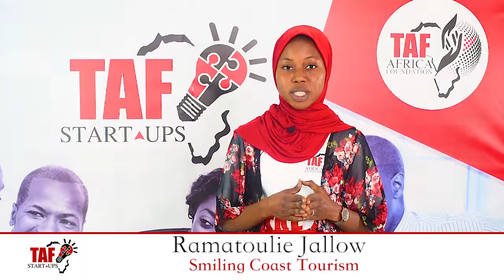TAF STARTUP 2019 TOP10 - SMILING COAST TOURISM, Ramatoulie Jallow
The TAF Africa Foundation through its initiative called the TAF StartUps Pitching competition among the best Young Gambian Entrepreneurs. The TAF STARTUPS 2019 winner gets 1million, the 1st and 2nd Runner-Ups also get 500,000 and 250,000 Dalasi respectively.
Meet one of our top10 finalist for 2019:
SMILING COAST TOURISM: Smiling Coast Tourism is a start-up tech business under the tourism industry with the main aim of digitalizing the Tourism services in the Gambia.
Smiling Coast Tourism offers online hotel bookings to serve the growing tourist population who are faced with the only option to search for Gambian hotels on foreign platforms. They teach our local languages digitally to the tourists to enhance tourists' interactions with the natives and therefore, give way to learning local cultures. The company also provide first-hand information, show tourist attraction sites, suggest newly discovered sites especially in the hinterland of The Gambia to encourage decentralization of tourists concentration from Senegambia to all over the country.